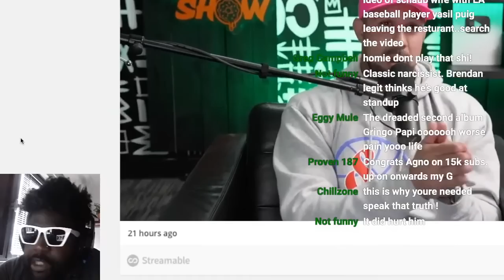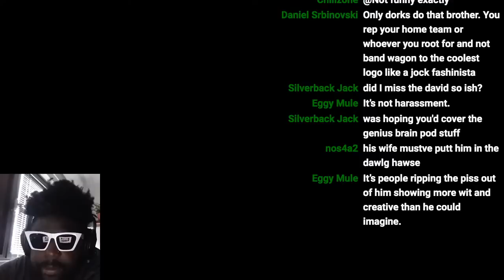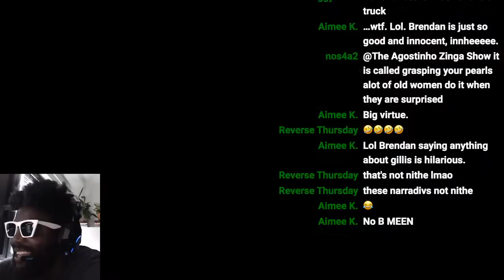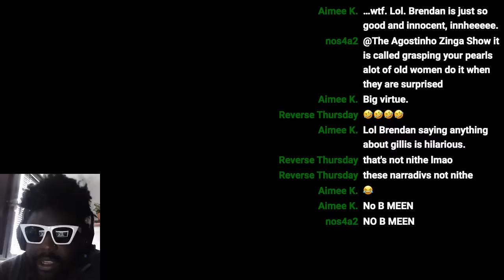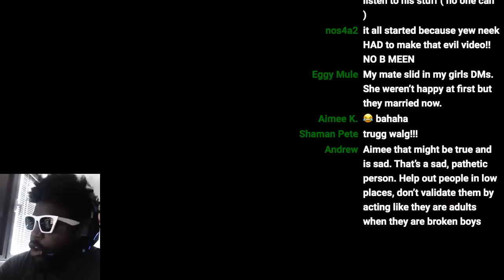Brendan Schaub Plays the Victim... Once Again